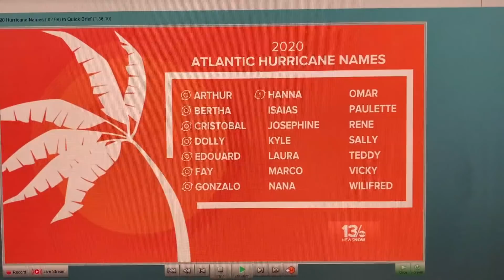Tropics AM Update: Potential Tropical Cyclone 9 forecast to become Tropical Storm Isaias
Florida is in the cone of Potential Tropical Cyclone Nine. PTC9 is forecast to become Tropical Storm Isaias later in the day on July 29.